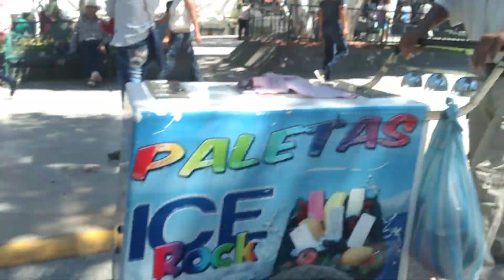Mi rey alimentando palomas y pichones